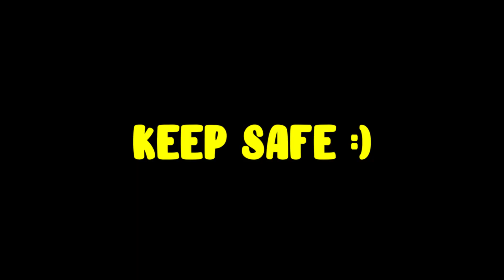Spending 340 tickets & I got this. . . | Weapon Fighting Simulator